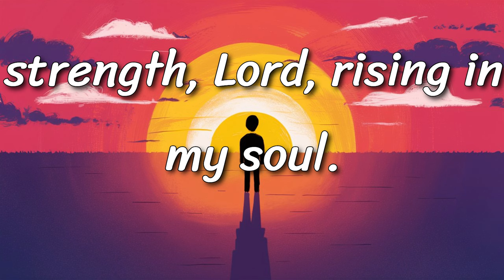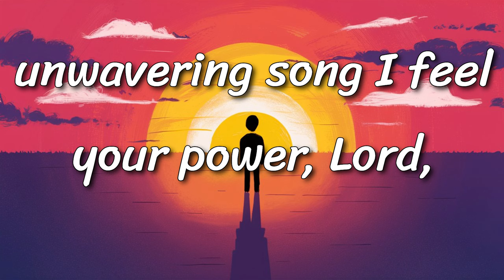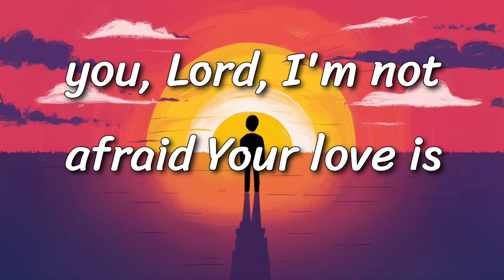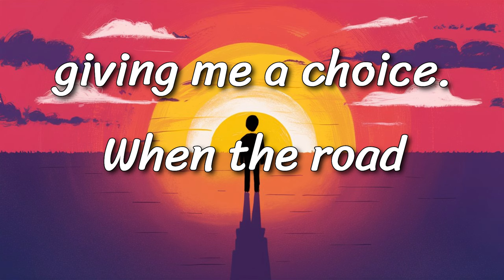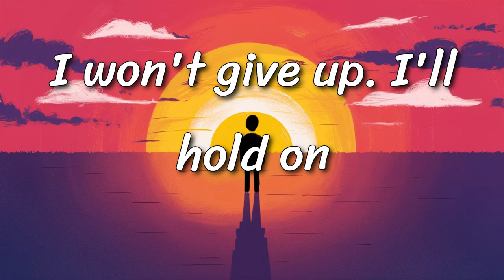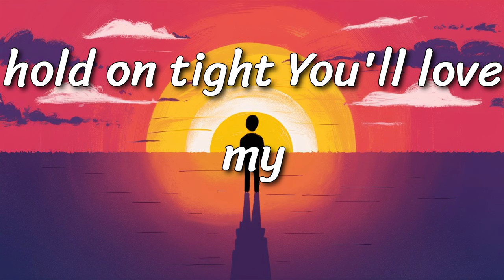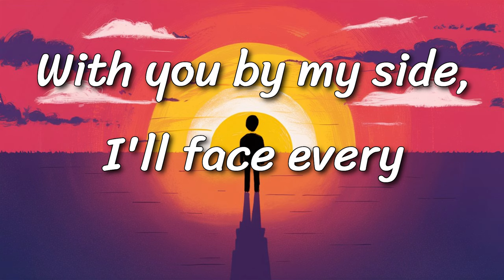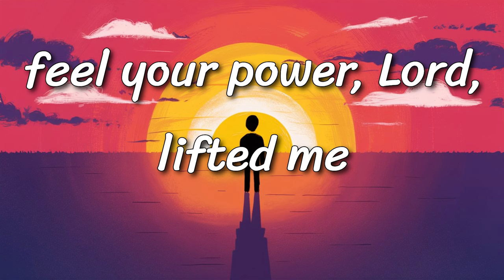I Won't Give Up! | Inspirational Country God Song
1. Christian Art Gifts Scripture Prayer Cards
2. 50 Pack Bible Verse Bamboo Retractable Ballpoint Pens

Welcome to the official music video for "I Won't Give Up" by Logan Roger! This heartfelt and uplifting country song is all about perseverance, faith, and the unwavering strength we find in God during life's toughest moments. 🌟

🔊 Listen Now and Be Inspired:
Through every storm, tear, and trial, "I Won't Give Up" reminds us that with God by our side, we can overcome anything. This song is a powerful anthem of faith and resilience, designed to touch your soul and lift your spirits. Whether you're facing challenges or just need a boost of encouragement, this song is for you!

✨ Song Highlights:

Powerful Lyrics: Deeply emotional and relatable, focusing on God's love and strength.
Catchy Melody: A tune that will stay with you long after the music stops.
Inspiring Message: Encouraging everyone to keep faith and never give up.
📝 Lyrics:
Woke up this morning with the weight of the world,
Heart heavy, dreams shattered, my plans unfurled...

🎸 About Logan Roger:
Logan Roger is dedicated to creating music that resonates with listeners, offering them comfort and hope through his God-centered country songs. With a passion for storytelling and a gift for melody, Logan aims to inspire and uplift with every track.

💬 Join the Conversation:
What part of the song touched you the most? Share your thoughts and stories in the comments below. Let's create a community of support and inspiration!

Check out Logan’s other hit songs and inspiring messages on his YouTube channel.

Your support means the world to us. Keep the faith, stay strong, and remember - with God, all things are possible. We hope "I Won't Give Up" brings you peace and strength today.